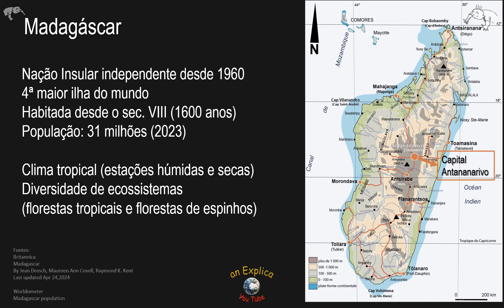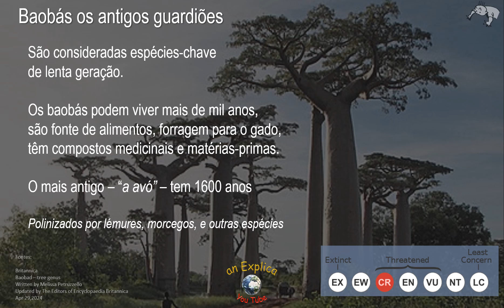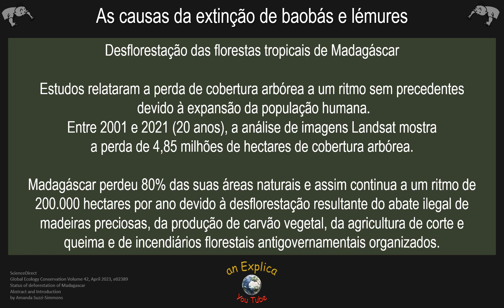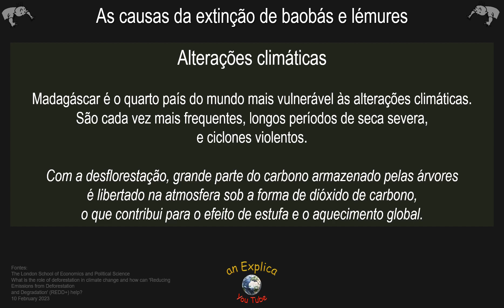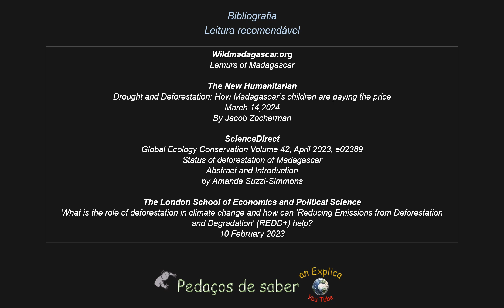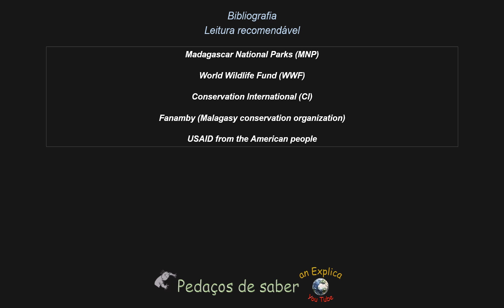Baobás e Lémures em extinção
Os tesouros de Madagáscar - Baobás e Lémures - estão em risco elevado de extinção. Um pedaço de aaber sobre as ameaças e a luta pelo futuro destas espécies, únicas no planeta.

Tesouros da Terra :)